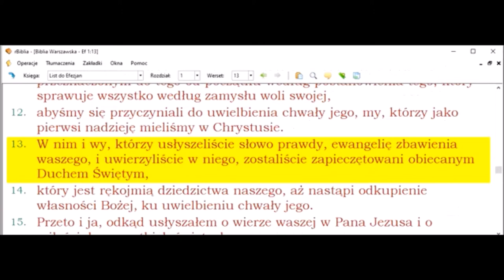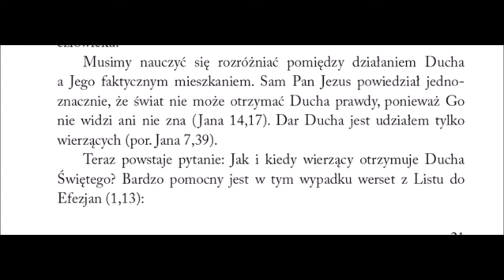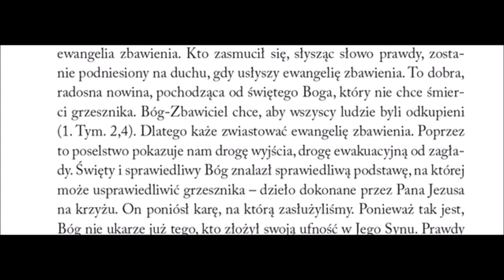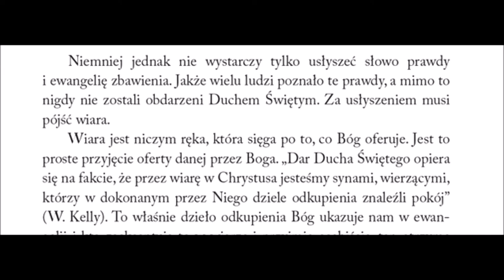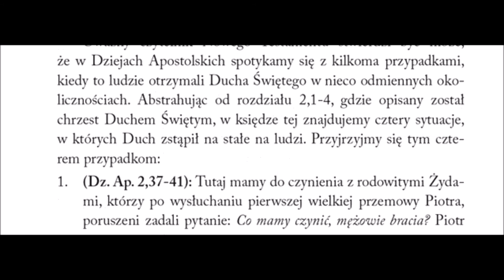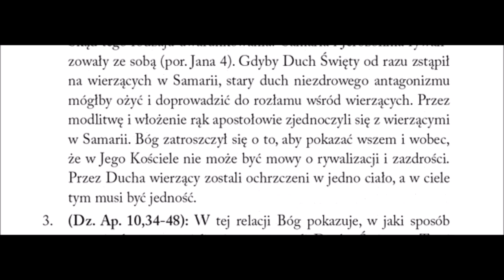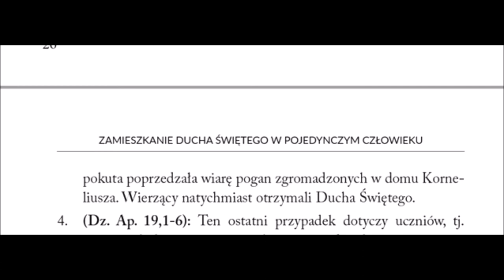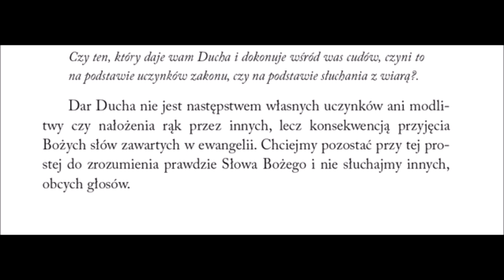Duch Święty jego Osoba i dzieło EABremicker cz03 zamieszkanie Ducha Świętego w pojedynczym wierzącym